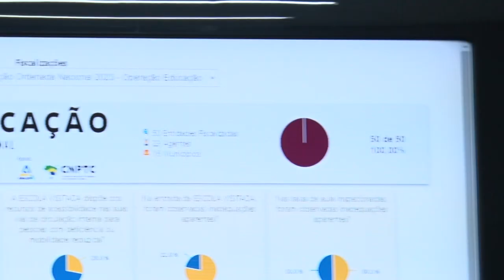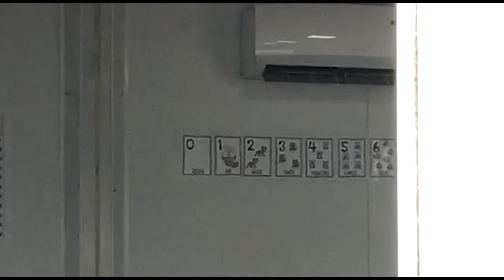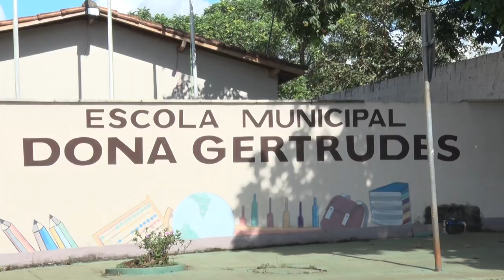Operação Educação do TCMGO nas Escolas (27/04/23)